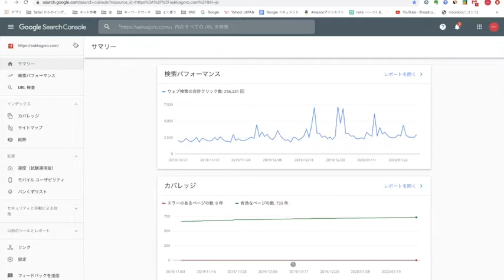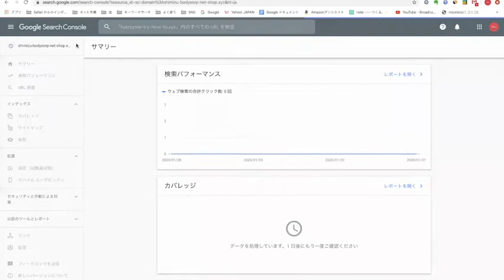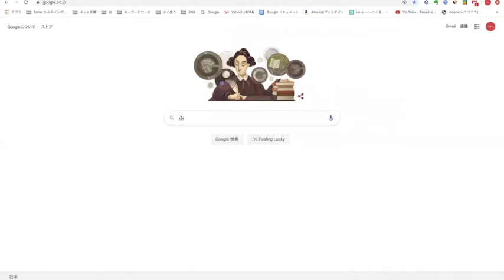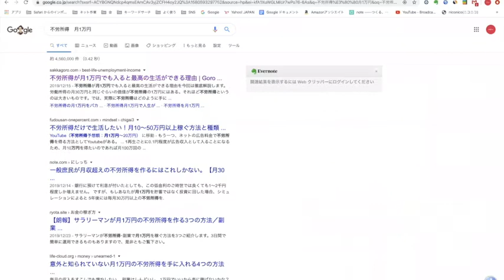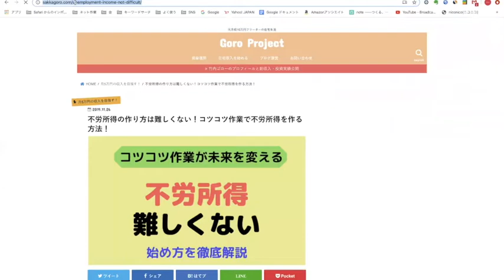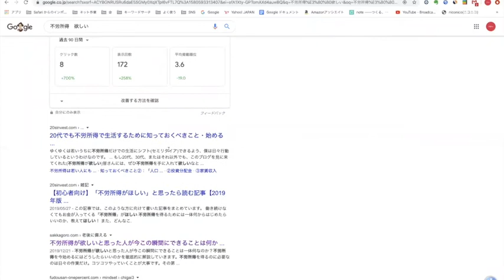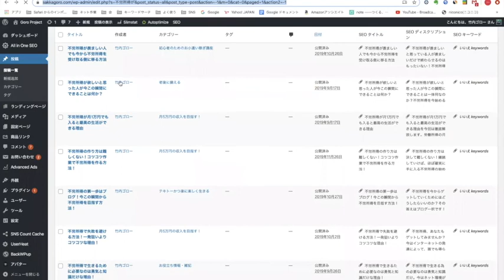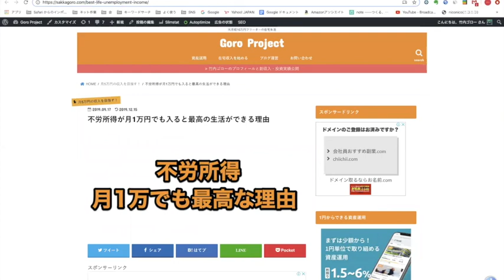ブログ記事リライトの全手法！Seach Consoleの使い方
元月収10万円フリーターが過去の副収入・投資経験から、情報を発信します。

①　副収入を作りたい人に役立つブログ記事

★A8.netやポイントサイトでセルフバックを獲得する全手順！

★セルフバックでお小遣いをゲットする方法とメリット

27歳（2016年）まで月収10万円のフリーター
そこから、様々な収入源に挑戦し、2019年の平均月収40万円。
ブログや投資情報、過去の貧乏エピソードを配信中

LINE@で副収入と投資情報を発信中
気軽にお願いします↓↓